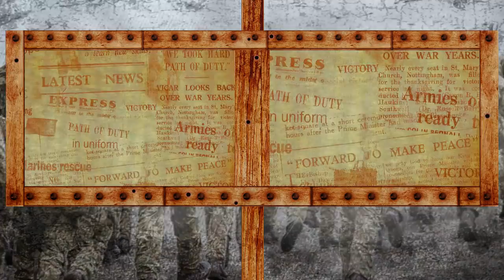POLSKA vs MEKSYK ✪ Porównanie potencjałów wojskowych ✪ 2018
Porównanie potencjałów militarnych ✪ Polska kontra Meksyk ✪ Kto ma większe szanse w potencjalnym starciu wojskowym? Ranking krajów według siły ich armii. Porównanie siły wojskowej i jądrowej. Technologia i arsenał wojskowy w rękach wielkich mocarstw światowych.

Polska czy Meksyk? Najnowsze dane 2018!

Porównanie wojskowe:
 ● Ranking, Budżet obronny, Liczba ludności, Liczebność wojska, Broń jądrowa,
 ● Wojska Lądowe (Czołgi, Uzbrojone pojazdy bojowe, Artylerie samobieżne, Artylerie holowane, Wyrzutnie rakietowe),
 ● Siły Powietrzne (Myśliwce przechwytujące, Samoloty szturmowe, Transportowce, Samoloty szkoleniowe, Śmigłowce, Śmigłowce szturmowe),
 ● Marynarka Wojenna (Lotniskowce, Łodzie podwodne, Fregaty, Niszczyciele, Korwety, Trałowce i Statki patrolowe).

Polska vs Meksyk ● Poland vs Mexico ● Polonia vs México

Military Power Comparison ✪ Poland vs Mexico ✪ Who is the more Powerful?